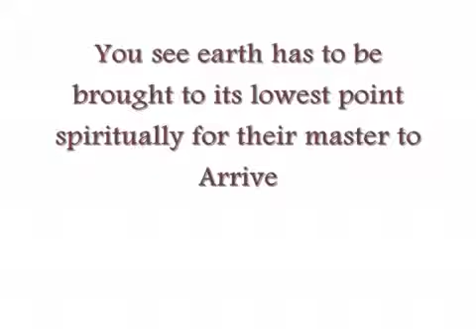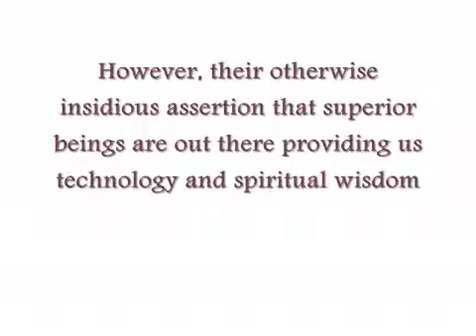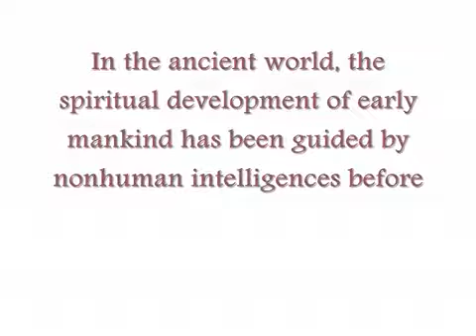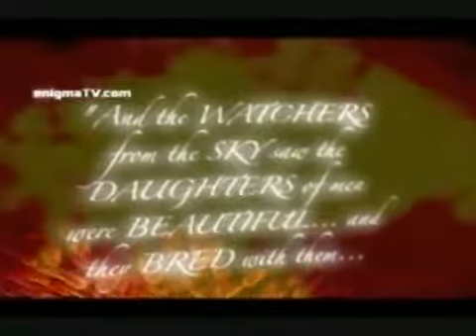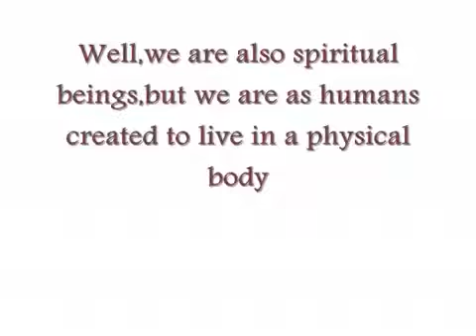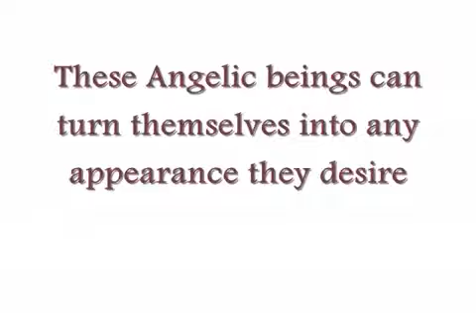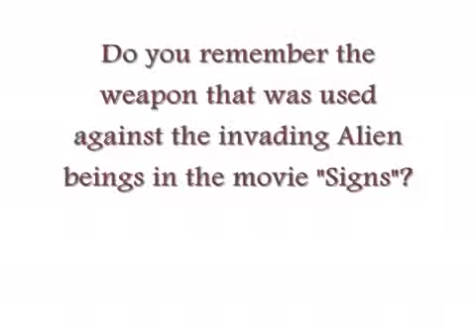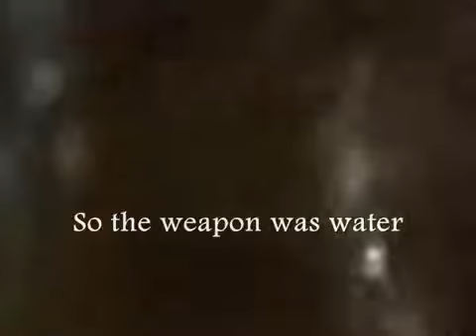Labyrinth of Truth 07 UFO Phenomenon